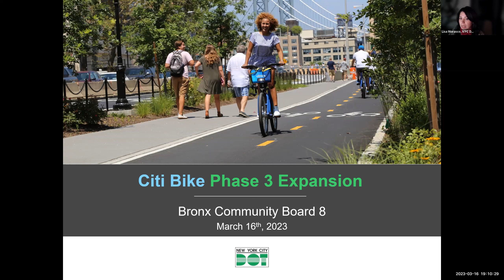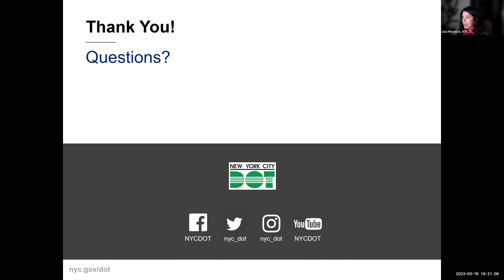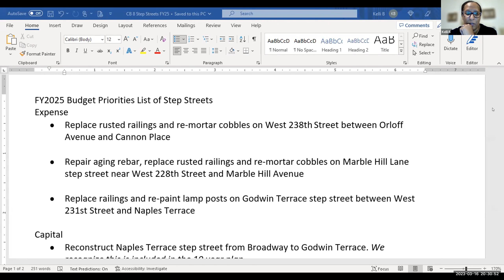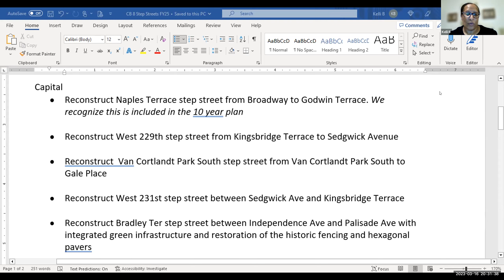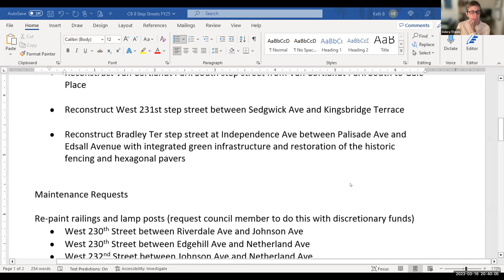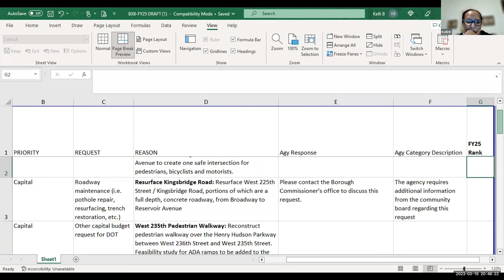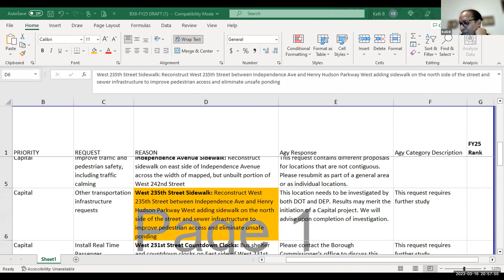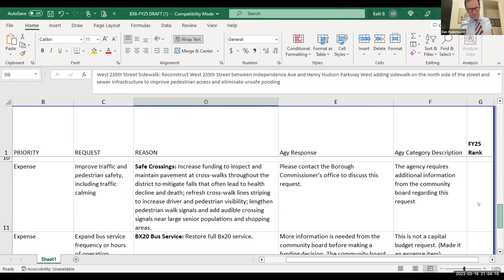Traffic & Transportation - March 2023